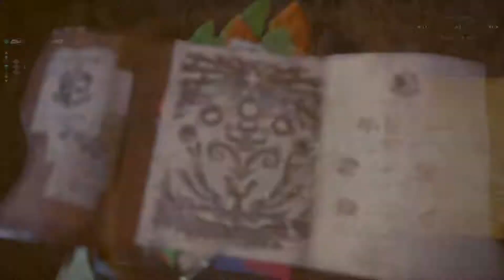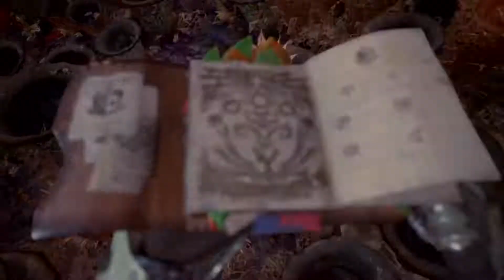Monster Hunter: World - Obie